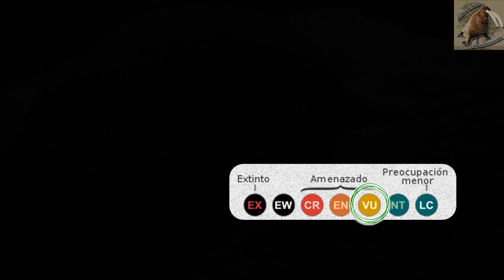armadillo gigante: La aspiradora de hormigas enorme - documental de animales salvajes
Los armadillos son animales de américa, son únicos en el mundo y el animal más grande de estos son el armadillo gigante, aprende de ellos en este documental de animales salvajes
armadillo gigante (Priodontes maximus)